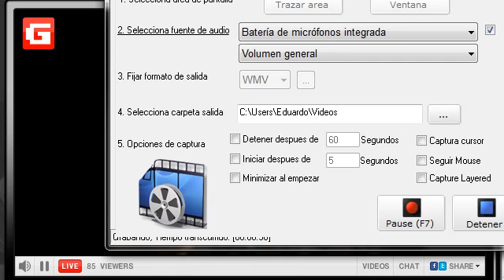Elias Cantando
LOL